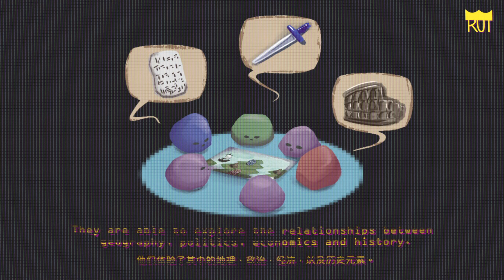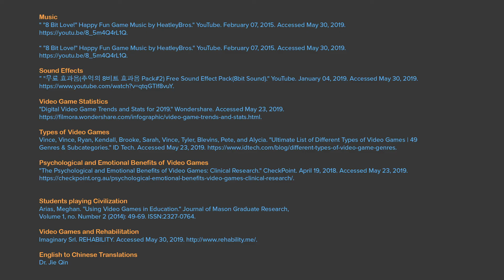[Original Animation] Benefits of video games [China DataViz]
For China DataViz Competition, project 3 of Media Literacy Theory LIBA 288 SCAD Hong Kong Spring 2019.

Hello! I am Rui and I like playing video games, and gaming has improved and benefited me in a lot of ways. I made this video to express how passionate I am towards gaming and my love for drawing and animation. I hope you will enjoy my animation and play some games as well!

I am deceased... this project took out a lot from me.. and it is not even my core major modules adsfsgh but hey I tried!!! Let's get this bread, ladies.
Remember not to survive on Boba milk tea and ice cream for days.

Art drawn on : Adobe Photoshop CC
Video edited on: Adobe Premiere Pro CC + After Effects CC
Art Tablet: huion H610PROv2 + cintiq 22HD

Music
" "8 Bit Love!" Happy Fun Game Music by HeatleyBros." YouTube. February 07, 2015. Accessed May 30, 2019.

Video Game Statistics
"Digital Video Game Trends and Stats for 2019." Wondershare. Accessed May 23, 2019.

Types of Video Games
Vince, Vince, Ryan, Kendall, Brooke, Sarah, Vince, Tyler, Blevins, Pete, and Alycia. "Ultimate List of Different Types of Video Games | 49 Genres & Subcategories." ID Tech. Accessed May 23, 2019.

Psychological and Emotional Benefits of Video Games
"The Psychological and Emotional Benefits of Video Games: Clinical Research." CheckPoint. April 19, 2018. Accessed May 23, 2019.

Students playing Civilization
Arias, Meghan. "Using Video Games in Education." Journal of Mason Graduate Research,
Volume 1, no. Number 2 (2014): 49-69. ISSN:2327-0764.

Video Games and Rehabilitation
Imaginary Srl. REHABILITY. Accessed May 30, 2019.

English to Chinese Translations
Dr. Jie Qin